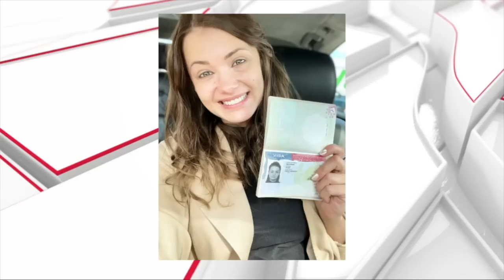2021 PBA King of the Lanes: Empress Edition | Show 1 of 5 | Full PBA Bowling Telecast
The inaugural PBA King of the Lanes: Empress Edition begins with a contenders match between Clara Guerrero and Daria Pajak. The winner faces incoming Empress Kelly Kulick.

Originally aired live on FS1 June 15, 2021 from Bayside Bowl in Portland, Maine.